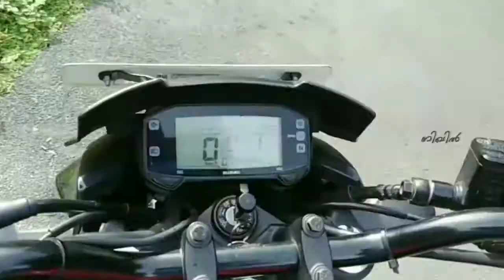Mannarkkad unknown tourist place. മണ്ണാര്‍ക്കാട് 𝓽𝓱𝓪𝓽𝓱𝓮𝓰𝓪𝓵𝓪𝓶 Summer season & rainseason different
മഴക്കാലത്ത് thathengalam brock Valley യും വേനല്‍ കാലത്ത്‌ കാഴ്ച്ചകളും